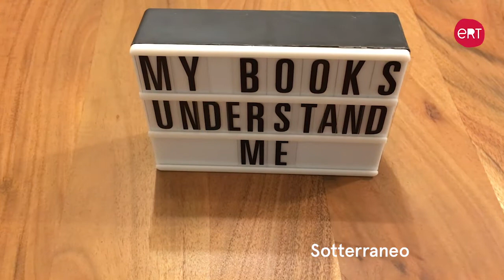Una volta, c'era...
Il saluto dei nostri artisti per la stagione ERT 2020/21